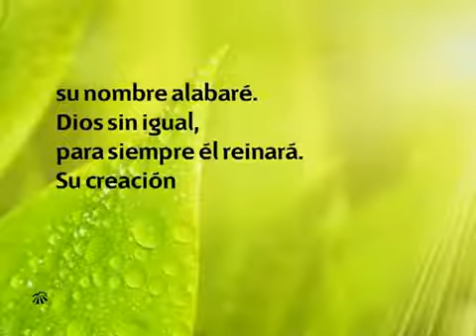077 Sea exaltado - HIMNOS ADVENTISTAS